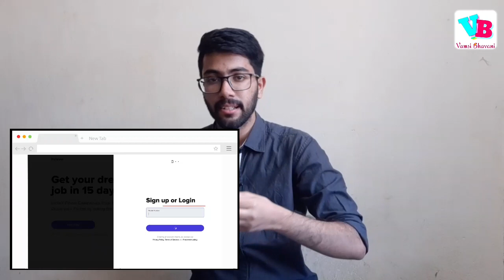Should ECE students prefer core or IT in telugu | What should they learn | Vamsi Bhavani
Many ECE students have this doubt regarding career i.e. whether to move towards core or IT/Software. Today, in this video we will exactly discuss the same point and answer all ECE students queries in telugu.

Jai hind!!!